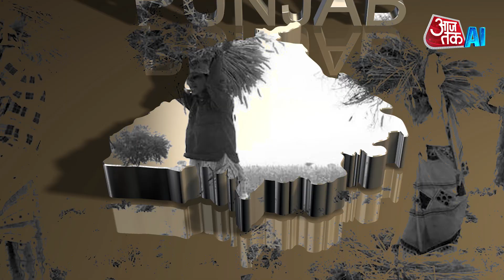Farmers Protest: भारत का कितना पेट भरते हैं सड़क पर उतरे पंजाब के किसान, 5 Points में समझें |AI Sana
पंजाब के हजारों किसानों ने, फसलों पर MSP की गारंटी की मांग को लेकर दिल्ली चलो का नारा दिया है. इस बार प्रदर्शन में सबसे ज्यादा पंजाब के किसान शामिल हैं. सवाल ये है कि पंजाब, हिन्दुस्तान की थाली की कितनी जरूरतों को पूरा कर रहा है? पंजाब में कितना गेहूं और चावल का उत्पादन होता है.आइए कुछ आंकड़ों को खंगालते हैं और जानते हैं कि भारत का पेट आखिरकार भरता कौन है?

Thousands of farmers of Punjab have given the slogan of Delhi Chalo, demanding guarantee of MSP on crops. This time the maximum number of farmers from Punjab are involved in the protest. The question is, how much of the needs of India's plate is Punjab fulfilling? How much wheat and rice is produced in Punjab? Let us explore some figures and know who ultimately fills India's stomach?